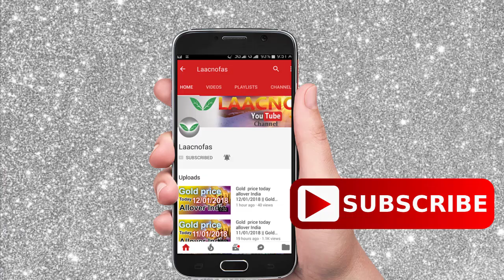Silver rate today:silver price today in India (July 2020) silver rate